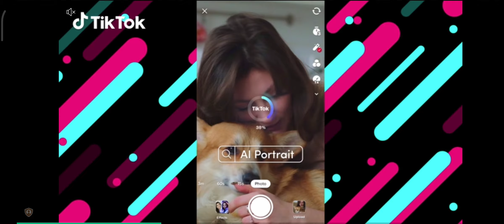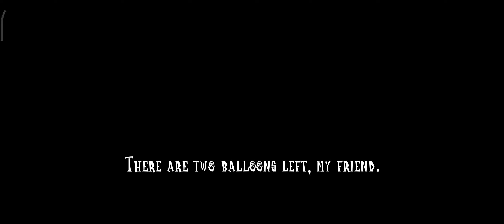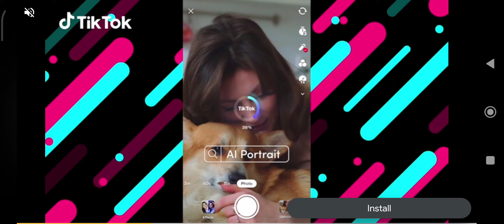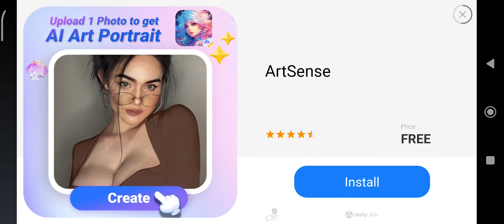Billy Wants To Play Gameplay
Here's another game I'm trying out: Billy Wants to Play. A game that's similar to the Granny Horror series but with a Clown. it even has decent voice acting too